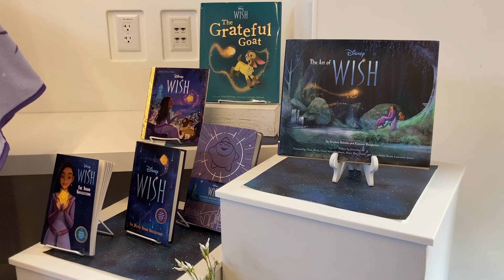Disney WISH Movie Press Junket Highlights Including Merchandise, Walt's Office; Recording Booth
Disney WISH debuts in theaters on November 22nd, 2023! This video shares a look at the Disney WISH press junket we were invited to. This includes a look at merchandise, at Walt Disney's office, and our reporter tried his hand at voicing Valentino in the recording booth.

Video shot and edited by BL